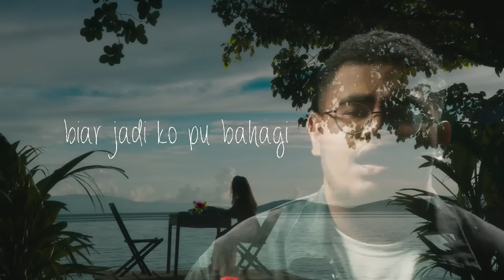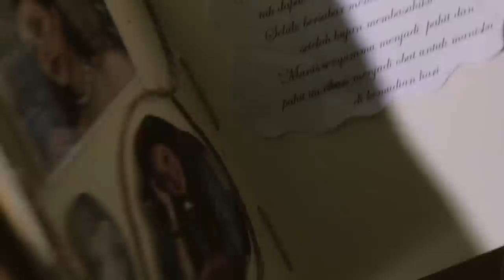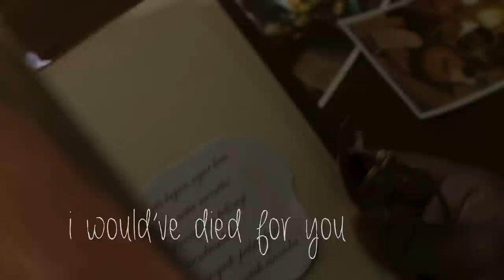Sound of Curly ft. Lio Wairara - Terbaik Buat Ko (Official Music Video)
Terbaik Buat Ko (Official Music Video)
Available on all digital platform

● Credits:
Executive Producer: HSW Entertainment
Director: Yudi Datau
Director of Photography: Yudi Datau
Camera Assistant: Yopy Johan
Art Team: Ezra Tampubolon, Sarton
Crew: Brian, Untung

Official Music Video by Sound of Curly ft. Lio Wairara
Copyright fully owned by HSW Entertainment 2021